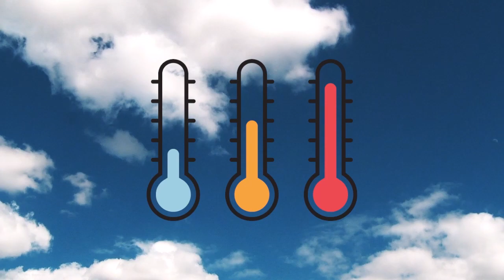Jak pozbyć się rdzy z kostki brukowej? - rdza i sadza - JURGA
W filmie można zobaczyć jak stosować preparat Rdza i sadza - przeznaczony do usuwania rdzawych plam i nalotów oraz sadzy z powierzchni mineralnych.  Dzięki innowacyjnej recepturze czyści szybko i skutecznie. Preparat usuwa uciążliwe zabrudzenia z kostki brukowej, betonu, płytek chodnikowych, palisad, krawężników, podjazdów i chodników, ogrodzeń betonowych. Może byś stosowany do czyszczenia kamieni naturalnych odpornych na działanie kwasów, np. granit.

Odcinek powstał przy współpracy z firmą: JURGA